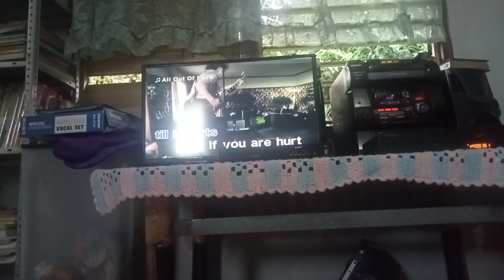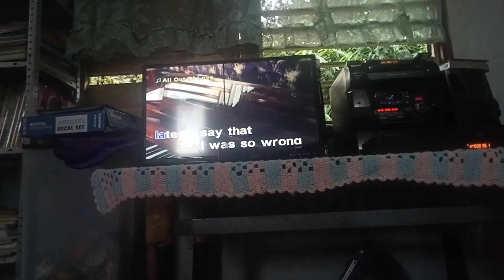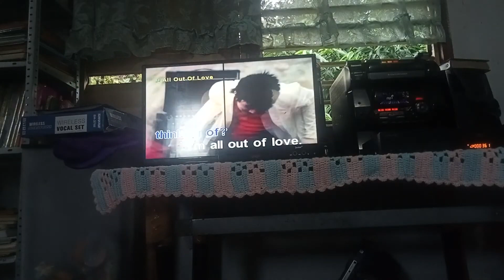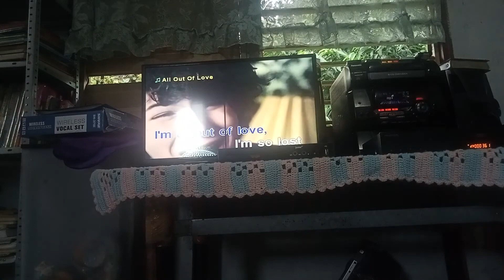(361) ALL OUT OF LOVE BY KARAOKE 24060 SONGS PENSONIC 25KV 4507